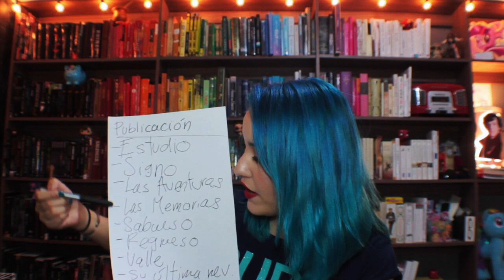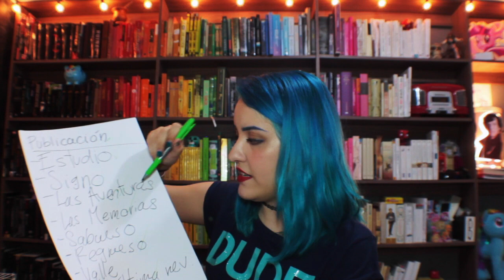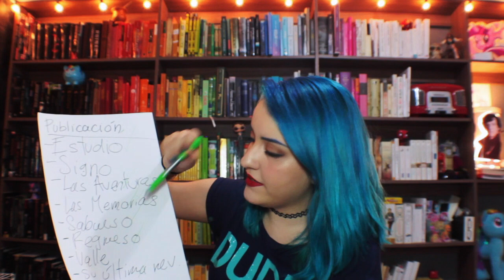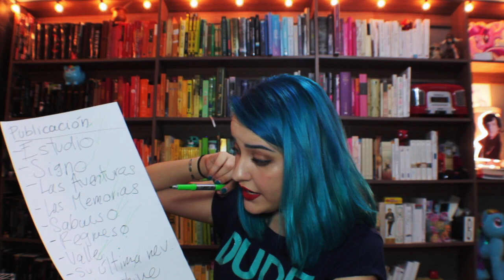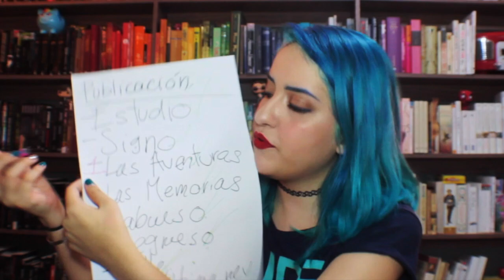Cómo leer a El Detective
El detective es uno de mis personajes favoritos en la literatura, y quiero que todos los lean lols. Por eso (y porque me lo pidieron mucho) en este video les cuento cómo voy leyendo las historias de Sherlock Holmes y les doy un orden de lo que creo, con mi conocimiento a medias, es la mejor forma para disfrutarlo.

Aquí les dejo el artículo donde Conan Doyle explica porqué va eligiendo historia a historia como las mejores;

En cuanto lo encuentre en español se los pongo :)